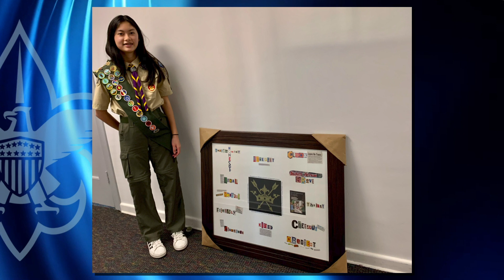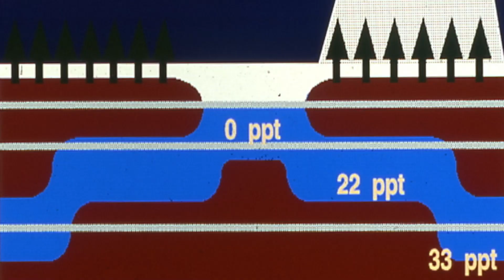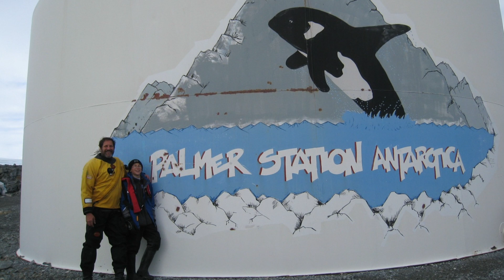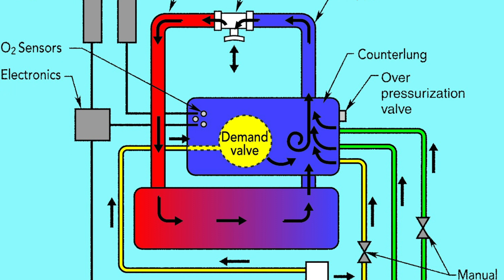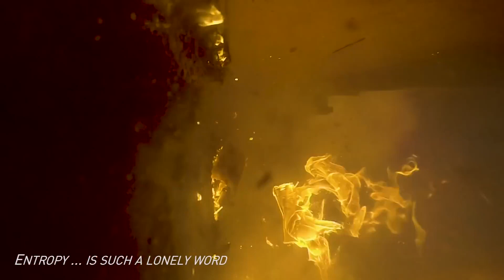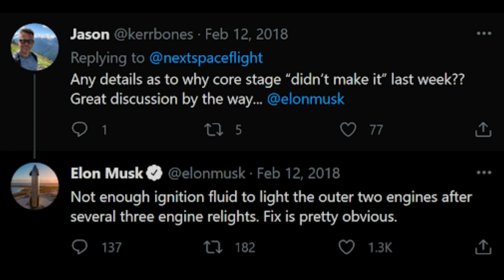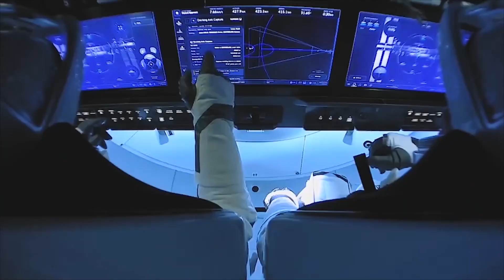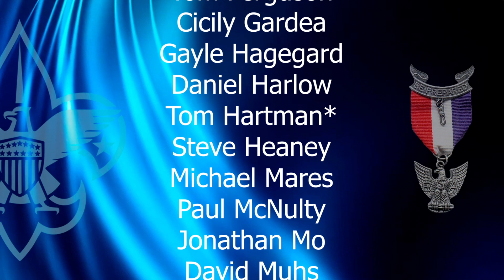Class of 2020 Eagle Scout Celebration - Greater Los Angeles Area Council - Boy Scouts of America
This event honors the GLAAC BSA - Eagle Scout Class of 2020. Keynote Eagle speakers include Dr. Jeff Bozanic, Cave Diver and Explorer, and David Forinash, Sr. Manager of Propulsion Components, SpaceX. LA County Supervisor Kathryn Barger offers her congratulations to the Class, including first-time women Eagle Scouts. Belcher Foundation scholarships are awarded, as is the Outstanding Eagle Scout Project from 2020.